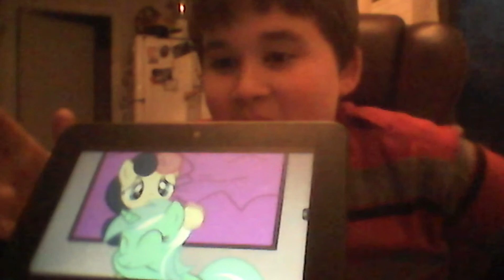TheRedBlur 95 reacts to Kim Possible Meets My Little Pony